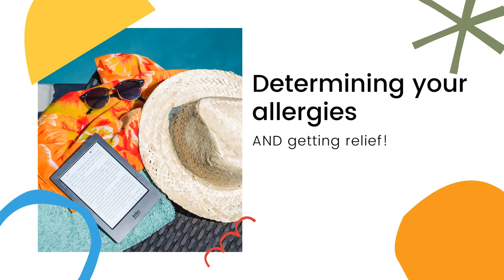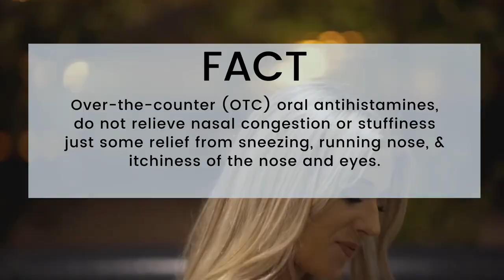5 FACTS ABOUT SUMMER ALLERGIES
Summer Allergies! Did you know that dust mites are at an all-time high during the summer months?

Watch now for facts and tips to combat summer allergies and beyond.